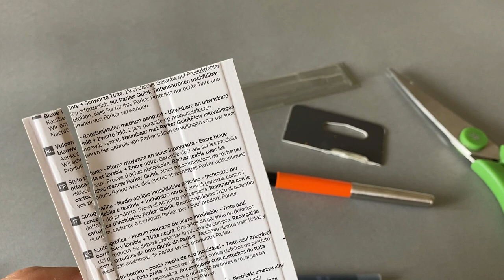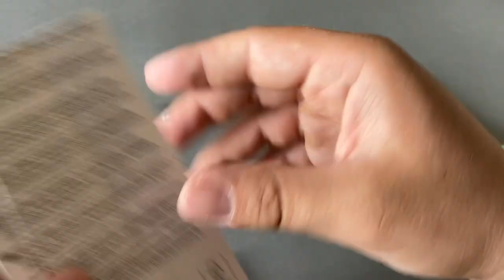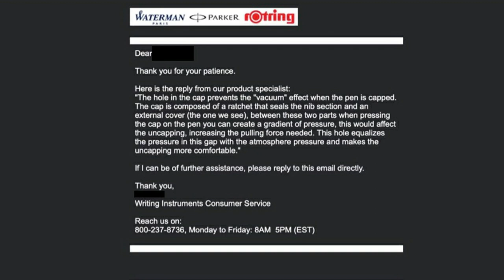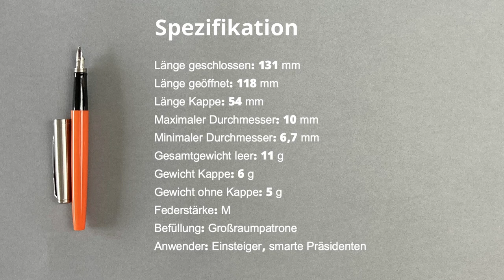Parker Jotter Originals Füller - Review Deutsch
In dem heutigen Review geht es um den Parker Jotter Originals. Diesen Füller habe ich für euch ausgiebig eine Woche lang getestet und in dieses Review gepackt. Weiterhin gibt Infos zum Hersteller und ich bin auf der Suche was es mit dem ominösen Loch auf sich hat.